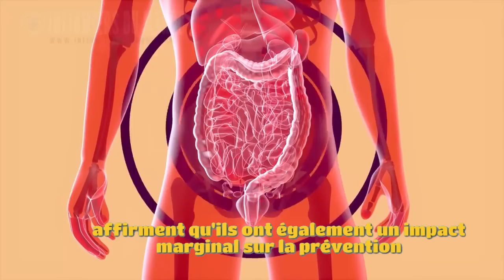12 façons d'éliminer la toux en 5 minutes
Il y a peu de choses plus irritantes dans la vie qu'une toux persistante. La toux peut être aussi simple qu'un chatouillement dans la gorge ou elle peut durer longtemps après qu'un rhume soit passé. Quelle que soit la durée de la toux, la douleur peut vous faire réfléchir et chercher en ligne des moyens de vous débarrasser d'une toux en cinq minutes. N'est-il pas vrai que le plus tôt est le mieux ?

Mais, pour être honnête, la toux n'est pas nécessairement une chose négative. La toux est une réaction qui protège nos poumons et nos voies respiratoires des irritants tels que la poussière, les bactéries et le mucus. Selon l'American Lung Association, il est tout à fait naturel de tousser parfois.

Ceci étant dit, une toux n'est pas quelque chose que vous devez ignorer. "La toux peut être causée par une variété d'affections, allant d'une maladie virale commune à l'asthme ou aux allergies saisonnières, en passant par des problèmes de santé plus graves tels que les maladies pulmonaires chroniques, l'insuffisance cardiaque congestive ou même le cancer", explique Michael Hanak, MD, professeur adjoint de médecine familiale au Rush University Medical Center de Chicago. Certaines personnes peuvent maintenant avoir une toux après avoir contracté le COVID-19. Selon l'hôpital spécialisé de Sioux Falls, la toux du COVID-19 est sèche et persistante. D'autres symptômes tels que des douleurs thoraciques, de l'épuisement, des maux de tête et un essoufflement sont courants.

Certains médicaments, selon le Dr Hanak, peuvent également être en cause. Les déclencheurs environnementaux tels que la poussière, les moisissures ou d'autres polluants peuvent également jouer un rôle, que ce soit par une irritation des poumons ou un écoulement post-nasal. Une autre cause possible est le reflux acide.

Quand faut-il consulter un médecin pour une toux, sachant qu'elle peut être le signe d'un problème ou être totalement inoffensive ? "Lorsqu'une toux dure plus de deux semaines, il est juste de consulter un praticien de santé pour des tests supplémentaires ou des conseils", dit le Dr Hanak.

En attendant, si vous avez récemment commencé à tousser, vous pouvez essayer ces solutions pour soulager votre gorge.

1. Rincez-vous la bouche avec de l'eau salée.

2. Buvez du thé au gingembre.

3. Prenez des médicaments contre les brûlures d'estomac

4. Sucrez vos boissons avec du miel.

5. Détendez-vous dans un bain ou une douche chaude.

6. Restez hydraté.

7. Prenez une pastille.

8. Utilisez un spray nasal.

9. Utilisez un pot de Neti.

10. Prenez un médicament contre la toux.

11. Probiotiques

12. Arrêter de fumer

0:00 Introduction
0:01 12 facons de se débarrasser d une toux en cinq minutes
1:56 Se gargariser avec de l'eau salée
2:20 Siroter un thé au gingembre
2:51 Prendre des médicaments contre les brulures d estomac
3:28 Ajoutez du miel à vos boissons
3:52 Prendre un bain ou une douche chaude
4:44 Prenez une pastille
5:00 Essayez un spray nasal
5:34 Utilisez un pot Neti
5:59 Prendre des médicaments contre la toux Prenez des medicaments contre la
6:28 Probiotiques
6:46 Arrêtez de fumer